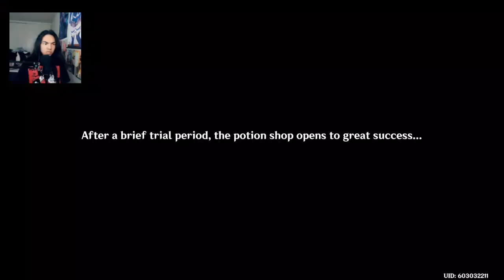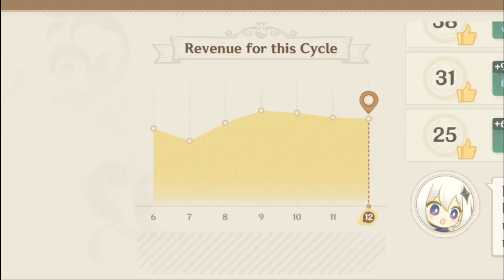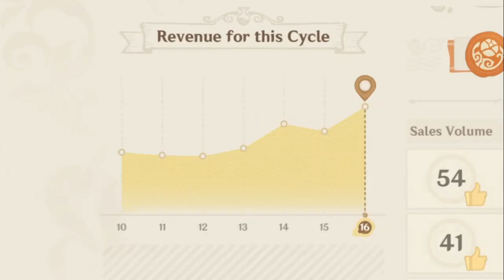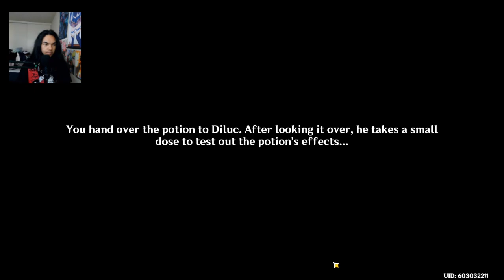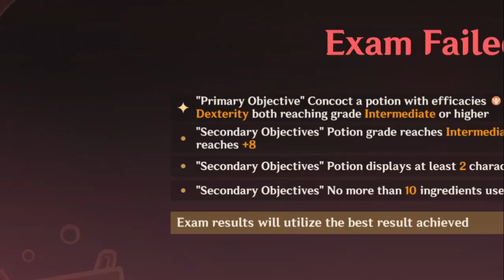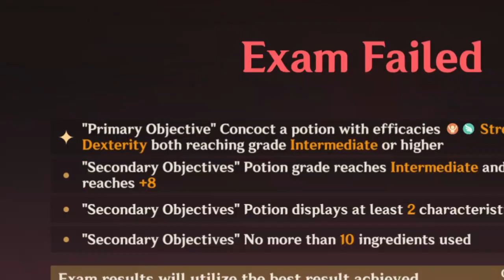Genshin Impact - Alchemical Ascension PC Gameplay - Part 2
Diluc walked in to see what was this Potion Shop was about. So, he got us to create a potion that can low down ppl's stress. Will this do?

Brand: Shinobee
Processor: 4.0GHz
Ram: OLOY 32gb DDR4
Memory Speed: 3600GHz
Hard Drive: 512gb SSD + 1tb SSD
GPU: MSI Radeon RX 470 8GB GDDR5
CPU: AMD Ryzen 3 4300GE